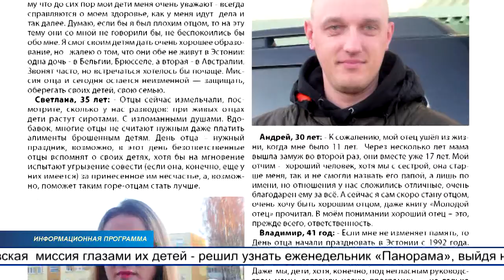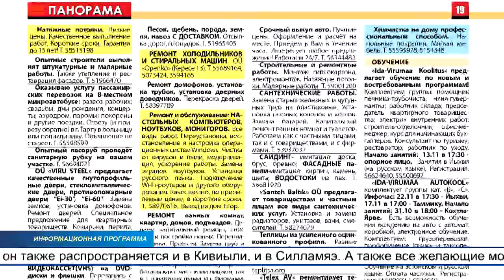Вышел в свет очередной номер еженедельника «Панорама» 10.11 - 16.11.17